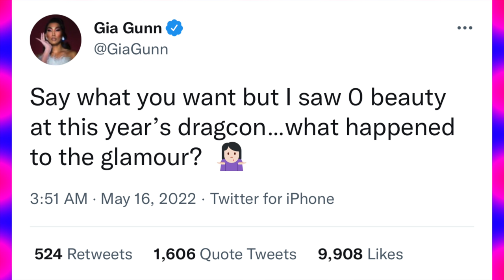Bob The Drag Queen | Purse First Impressions: Glamour at DragCon with special guest Ocean Kelly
Thanks again to Noom for sponsoring this video! to take your free Noom Evaluation.

Bob reviews the LA DragCon 2022 looks in search of glamour with special guest host, Ocean Kelly.

Edited by: Mitch Ferrino